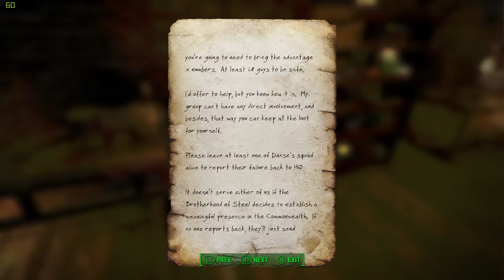Raider Emporium WIP - Preview, Fallout 4 mod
This is a preview of a massive expansion to Fusion City Rising, a DLC-sized quest mod for Fallout 4 and September 2016 File of the Month:

Raider Emporium is a group of non-hostile Raiders, part of the first quest in the expansion to Fusion City Rising.

All music used with permission/credit.